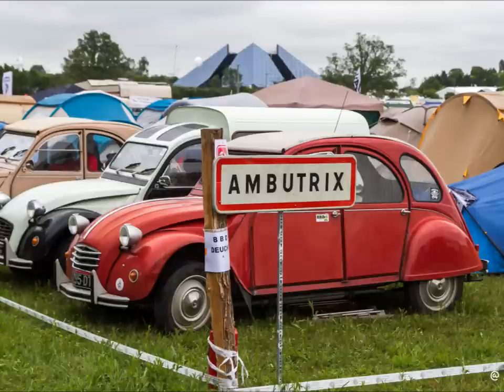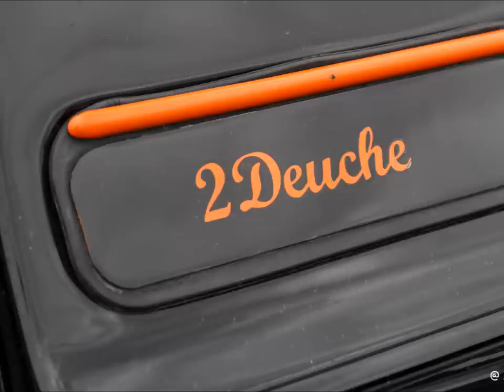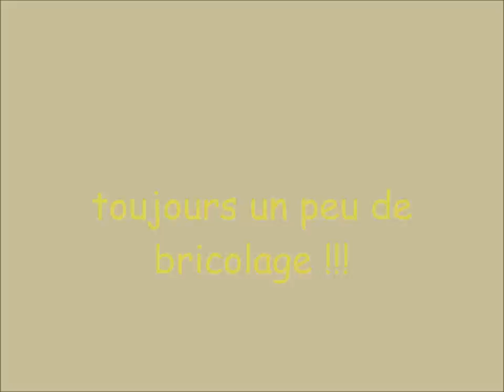26eme nationale des 2CV clubs de France à Saint Amand Montrond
26eme nationale des 2CV clubs de France à Saint Amand Montrond